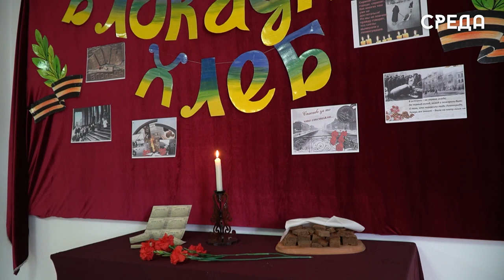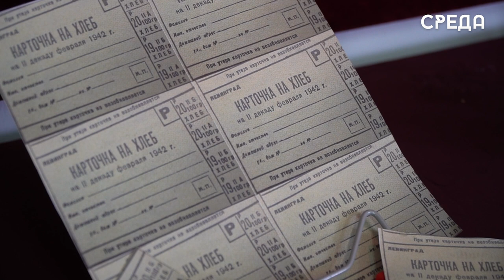В КМШИ состоялось мероприятие, приуроченное прорыву блокады Ленинграда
27 января в кадетской морской школе-интернат состоялось мероприятие, приуроченное событиям прорыва блокады Ленинграда. По словам заместителя директора по воспитательной части Бурлият Абдурахмановы, данная встреча была организована в рамках акции «Блокадный хлеб».